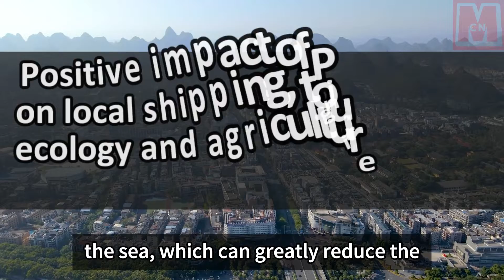China's New Canal in southern Guangxi to link inland rivers with ASEAN sea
China is planning to invest 72 billion yuan to construct a Class I canal spanning 135 kilometers, allowing large ships of 5,000 tons to navigate through it. The purpose of building this new canal is to reduce shipping costs, shorten transportation distances, and benefit the local population.

The canal in focus is the Pinglu Canal located in Guangxi Zhuang Autonomous Region. It is the first Grand Canal connecting rivers and seas established after the founding of New China. Apart from enhancing shipping development, the canal also aims to improve the ecological environment along its route, holding significant importance.

While the benefits of constructing the Pinglu Canal are evident, some people question the necessity of investing over 72 billion yuan when Guangxi is already a coastal province with numerous rivers. The canal, starting at the mouth of the Pingtang River in Hengzhou City, Nanning, Guangxi, enters the Beibu Gulf through Qinzhou along the Qinjiang River.

The project was officially approved on March 17, 2022, and includes waterway engineering, shipping hub engineering, cross-river facility engineering, and supporting infrastructure to enable navigation of 5,000-ton ships. The estimated total investment is 72.73 billion yuan, with a construction period of 54 months.

The project will provide water security for approximately 650,000 mu of irrigation areas and is expected to add 835.7 hectares of cultivated land. It will also improve flood control capabilities and alleviate regional flood control pressures.

Upon completion, the Pinglu Canal will serve as a route for goods from Southwest China to reach the sea, shortening the voyage by over 560 kilometers compared to going through Guangzhou. The project is projected to generate substantial economic benefits, saving more than 5.2 billion yuan in transportation costs annually for areas along the Western New Land Sea Corridor.